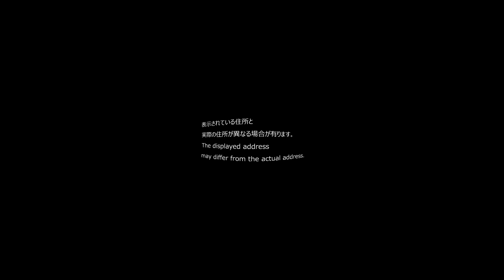22/11/15 360 愛知県金山総合駅周辺 Kanayama General Station around (Aichi Prefecture in Japan)